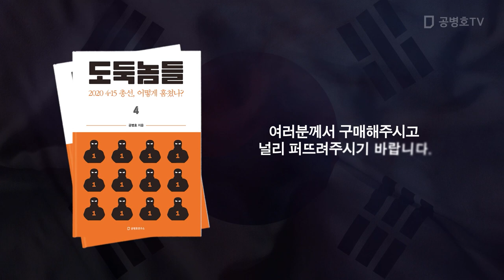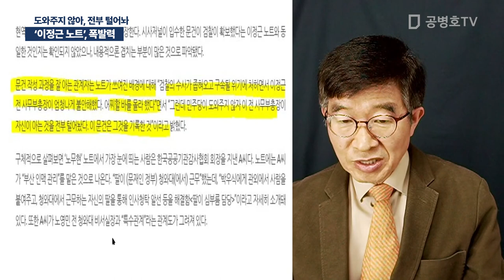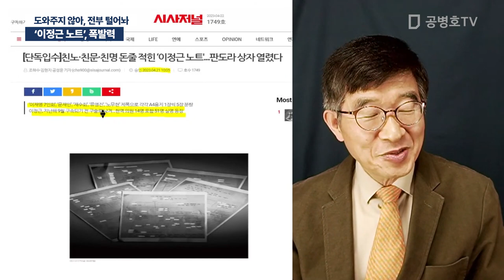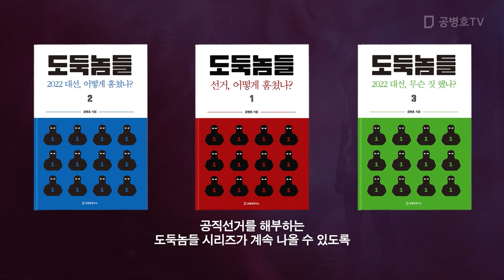'이정근 노트', 폭발력 / 도와주지 않아, 전부 털어놔 [공병호TV]